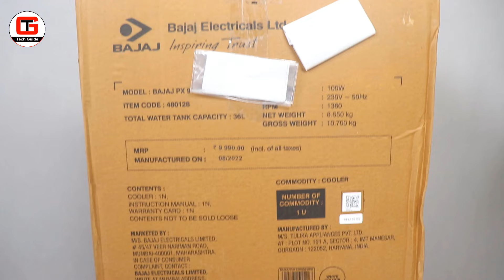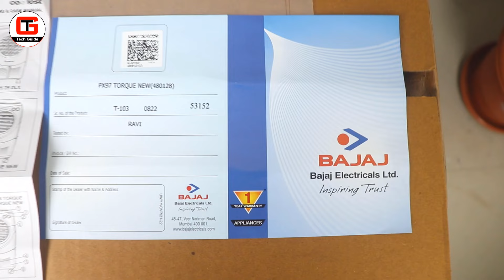Bajaj PX 97 Torque New 36L Personal Air Cooler for home with DuraMarine Pump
► Bajaj PX 97 Torque New 36L

This video is about Bajaj PX 97 Torque New 36L Personal Air Cooler for home with DuraMarine Pump. If you are looking for the best air cooler under 6000 then you must check the new model of Bajaj Cooler - Bajaj PX 97 Torque New 36L Personal Air Cooler. This cooler is best for small room and has fan inside with honeycomb padding. This is one of the best air cooler under 6000 that money can buy.

[Topics Covered]
1) Bajaj PX 97 Torque New 36L Personal Air Cooler
2) Air Cooler for home
3) Bajaj PX 97 New 36L
4) Best Air Cooler Under 6500
6) Best Air Cooler Under 6000